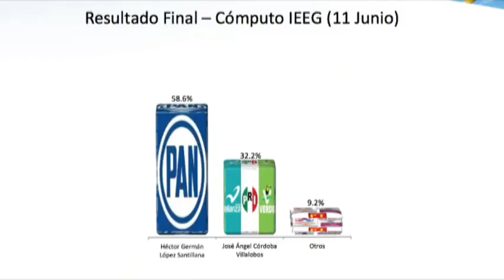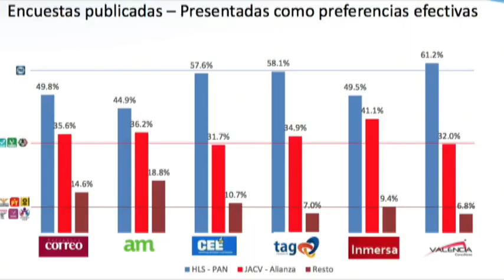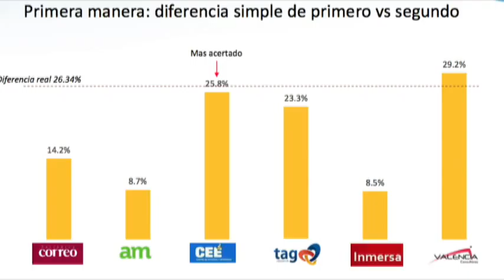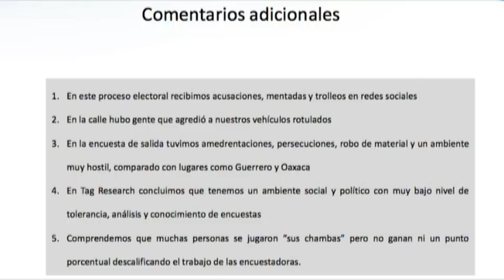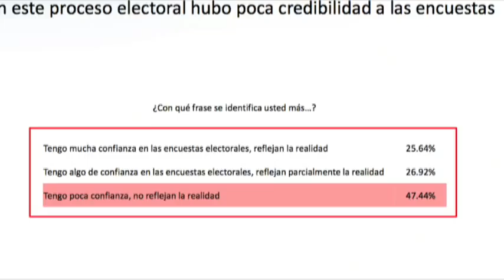Las encuestas tras el proceso electoral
Campañas de bajo impacto, hartazgo ciudadano, y perfiles de candidatos que no convencieron a la ciudadanía, son algunos de los factores para que el abstencionsimo imperara en esta jornada electoral.